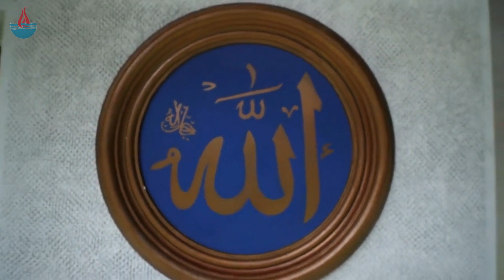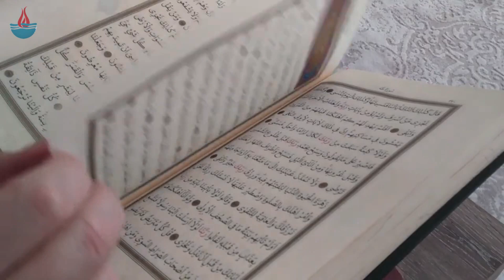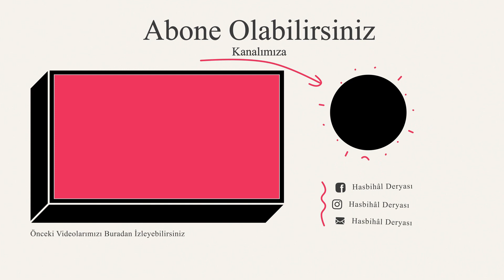ABDULKADİR GEYLANİ HZ. AĞLATAN HADİSE